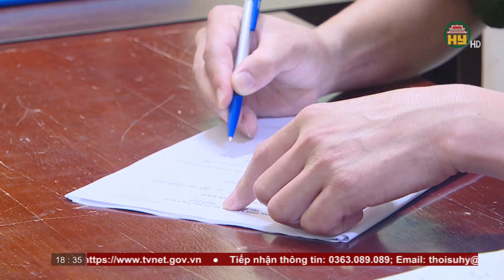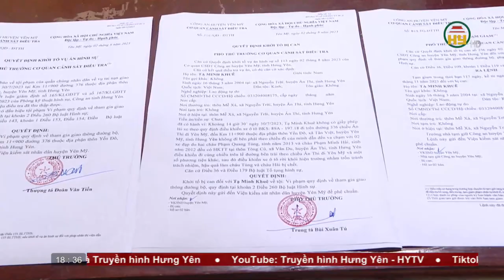Bản tin 18h30 ngày 04/08/2023